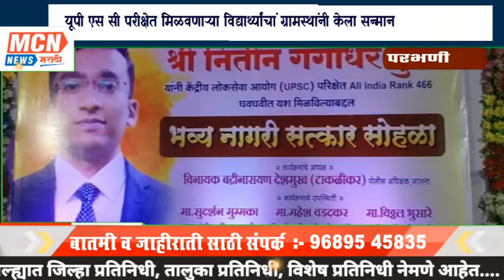यूपी एस सी परीक्षेत मिळवणाऱ्या विद्यार्थ्यांचां ग्रामस्थांनी केला सन्मान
MCNNEWSJALGAONJAMOD. परभणी तालुक्यातील टाकळी कुंभकर्ण येथील भूमिपुत्र नितीन गंगाधर पुके या तरुणाने यूपीएससी परीक्षेत घावघवित यश संपादन केल्याबद्दल त्यांचा काल रविवारी गावकऱ्यांच्या वतीने जोरदार नागरी सत्कार करण्यात आला.

या कार्यक्रमाला जालण्याचे पोलीस अधीक्षक विनायक देशमुख टाकळीकर यांच्यासह सहाय्यक पोलीस अधीक्षक सुदर्शन मुमुका, निवासी उपजिल्हाधिकारी महेश वडदकर, शिक्षणाधिकारी विठ्ठल भुसारे आदींसह सरपंच आणि गावातील जेष्ठ नागरिक उपस्थित होते.

 यावेळी वरील मान्यवरांनी नितीन पुके यांच्या यशाबद्दल त्यांना शुभेच्छा दिल्या.
 तसेच गावकऱ्यांचे देखील अभिनंदन केले. गावकरी आणि नितीन यांच्या कुटुंबीयांनी त्यांना प्रोत्साहन दिल्यामुळेच ते आज या पदापर्यंत पोहोचू शकले, अशा भावना मान्यवरांनी व्यक्त केल्या.
   - या कार्यक्रमाला टाकळी कुंभकर्ण सह पंचक्रोशीतील नागरिक मोठ्या संख्येने उपस्थित होते.